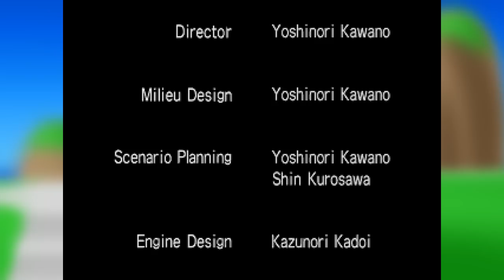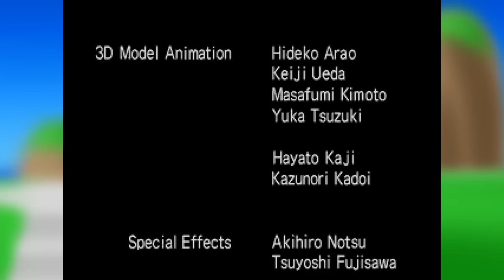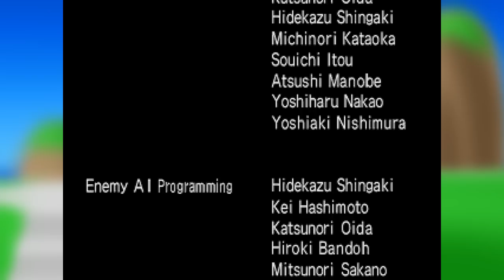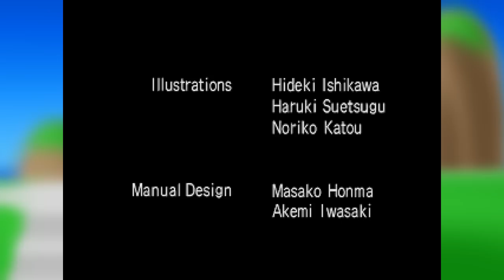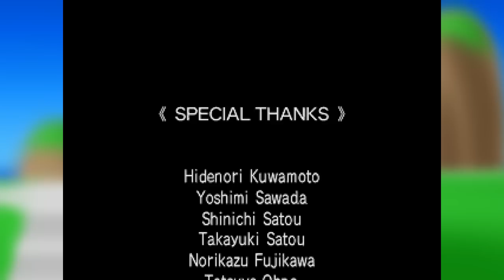Let's Play Megaman Legends [17] The End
...also that's a pretty rad end credits song.